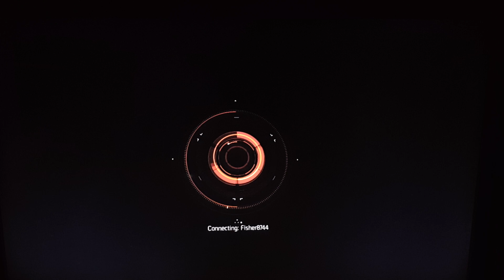Looking For Micheal Dufrane! (New Weapon: Classic FAL)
Getting Used To The FOL In Tom Clancy's: The Division!